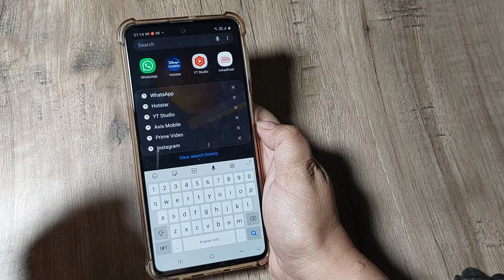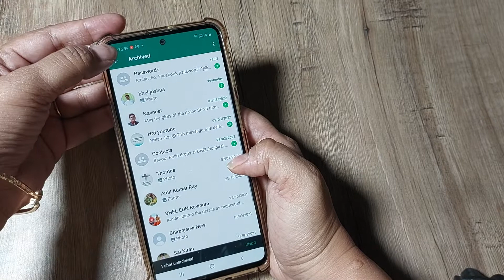how to block whatsapp group messages without exiting | stop whatsapp notifications without leaving